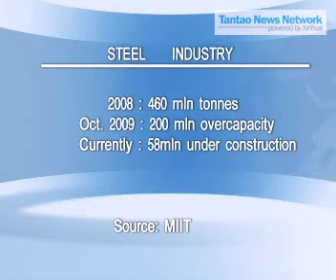Production Outpaces Demand in Many Chinese Industries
China's Ministry of Industry and Information Technology says the volume of production in Chinese industries such as steel, cement, and glass has far exceeded their rates of consumption.